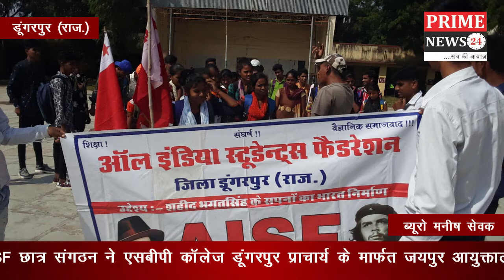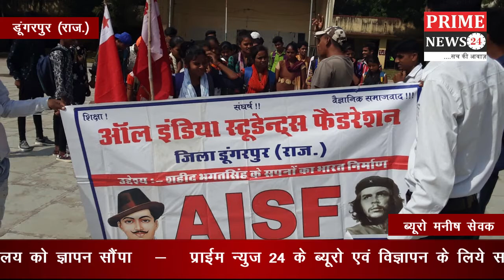AISF छात्र संगठन ने एसबीपी कॉलेज डुंगरपुर प्राचार्य के मार्फत जयपुर आयुक्तालय को सौंपा ज्ञापन